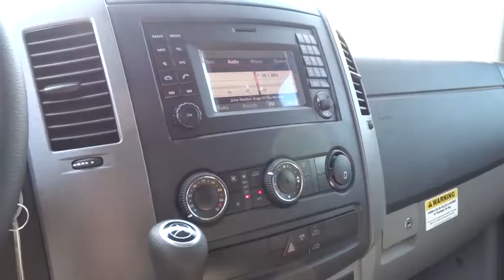2016 Mercedes-Benz Sprinter Cargo Vans Pleasanton, Walnut Creek, Fremont, San Jose, Livermore, CA 16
2016 Mercedes-Benz Sprinter Cargo Vans
2016 Mercedes-Benz Sprinter Cargo Vans  - Stock#: 16-2083 - VIN#: WD3PE8DD9GP201855